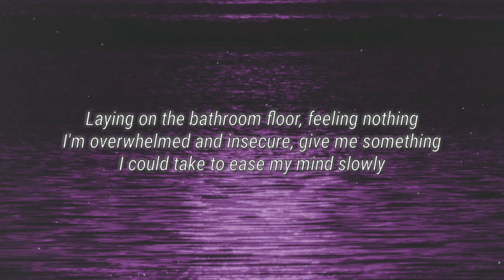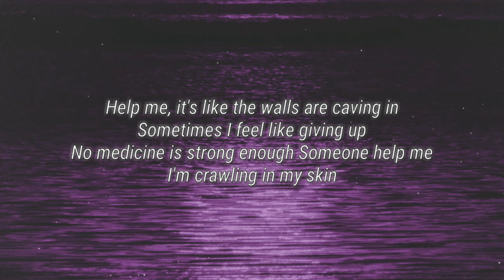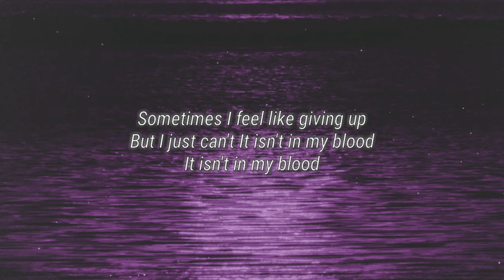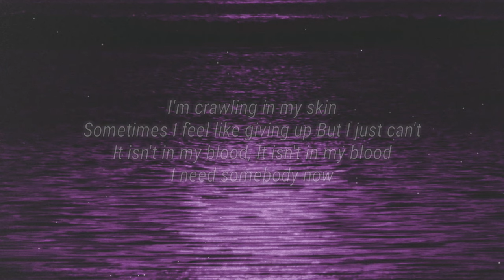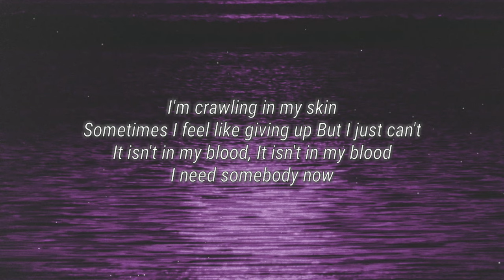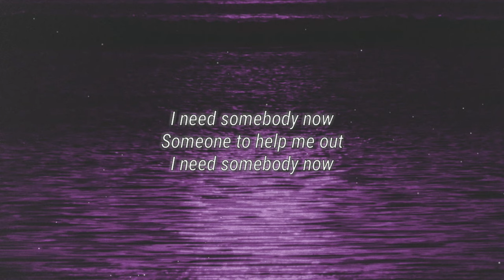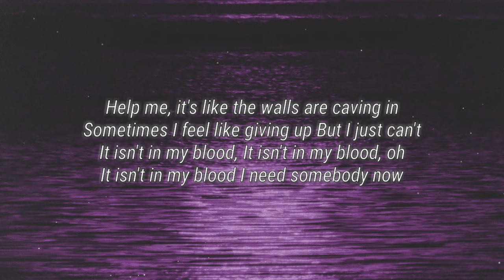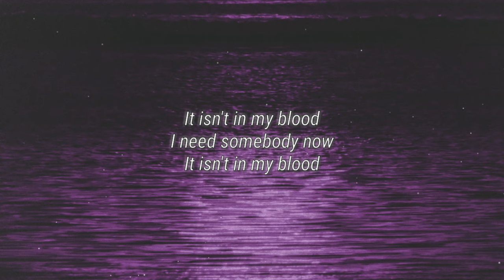Shawn Mendes - In My Blood (Lyrics)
Lyrics:-

[Chorus]
[Verse 2]
I'm looking through my phone again feeling anxious
Is there somebody who could...

[Chorus]
It isn't in my blood
It isn't in my blood, oh